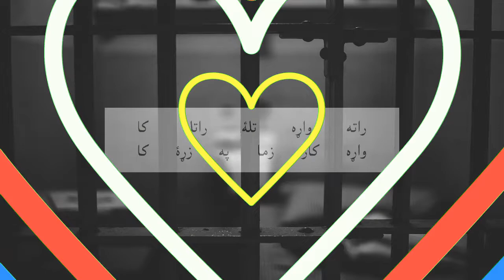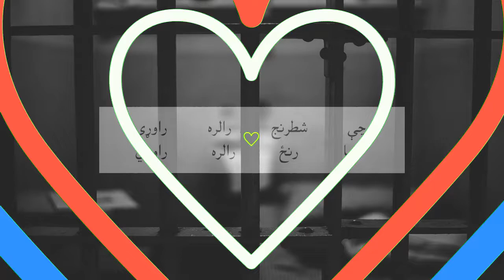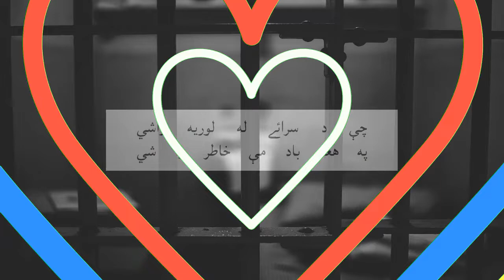Khushal Khan Khattak Poetry in Jail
Our Channel is new and trying best. In this regard, your cooperation is required. So feel free for comments and suggestions. Your comments and suggestions will highly be appreciated.
I am a social activist and like poetry, poems, quotes of world-famous writers and narrates as per my knowledge.